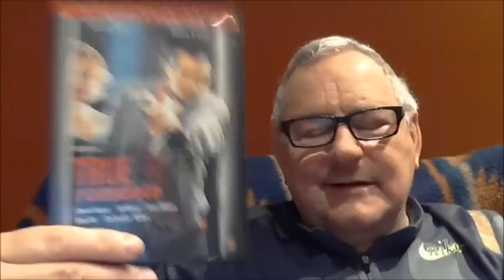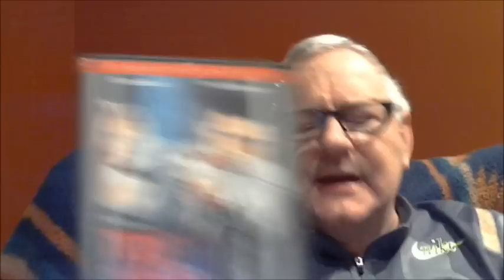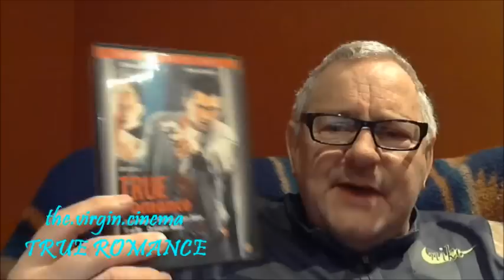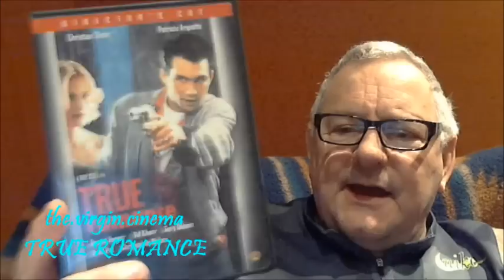TRUE ROMANCE - redCHAIR.virgin.cinema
Directed by Tony Scott.
Script by Quentin Tarantino